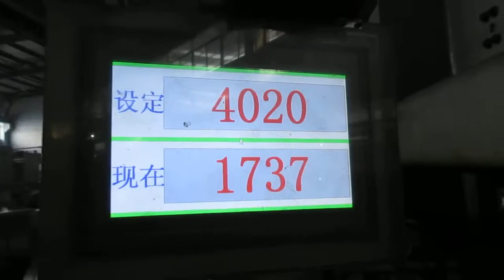Comprar en China: Laterales de Cajón Standard Metabox y Correderas Epoxi / Production 6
Laterales de Cajón Standard Metabox y Correderas Epoxi

Metal Box & Runner Slides